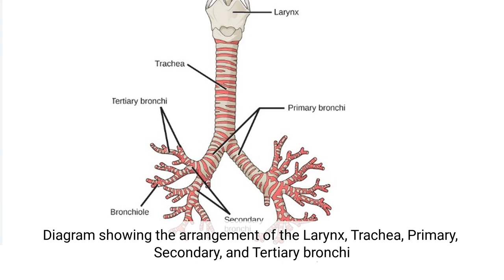Diagnostic Flexible Bronchoscopy || Clear Anatomy of Larynx, Trachea, Bronchus, & Segmental bronchi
Normal anatomy of the Larynx, Trachea, Primary Bronchus, and Secondary bronchi as seen on flexible fiberoptic bronchoscopy.